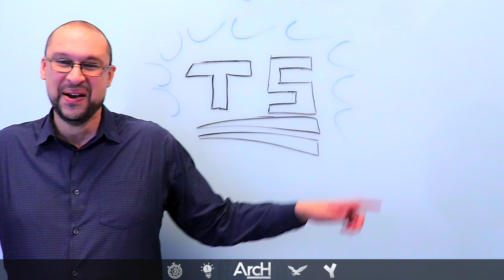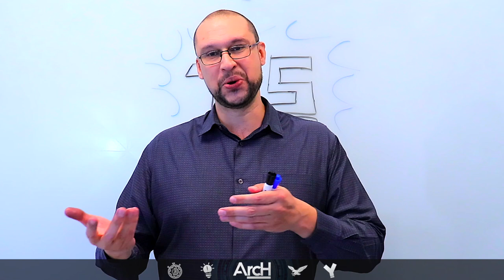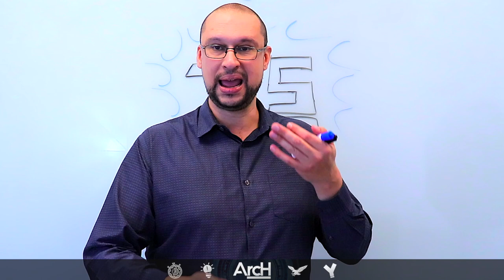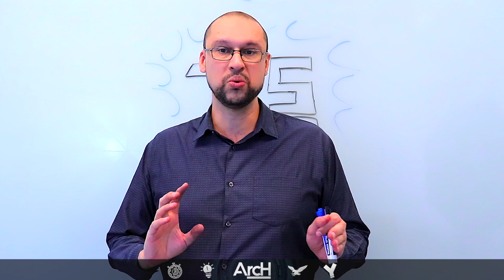Vale a pena TypeScript ou JavaScript para apps corporativos?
Neste conteúdo sintetizado, falamos sobre as principais vantagens em se adotar TypeScript em conjunto com Node.JS para aplicações corporativas.

Exploramos também os principais contrapontos em se fazer esta escolha.

typescript vale a pena
node js
pisani da arch
Typpescript ou javascript
typescript vs javascript
typescript tutorial
Vale a pena typescript
Vale a pena javascript
Type script app corporativo
Typescript apps corporativos
Javascript apps corporativos